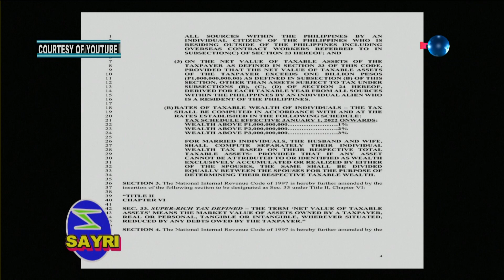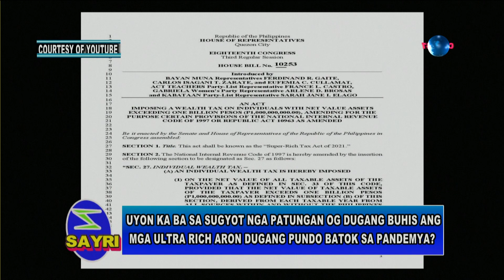SAYRI DEBATE September 25, 2021